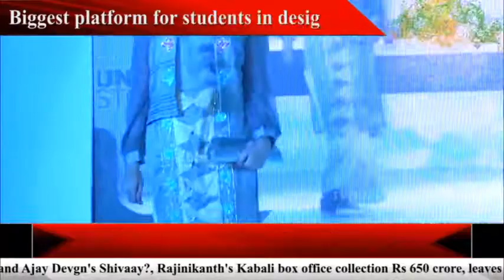2nd JD Annual Design Awards Bhubaneswar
2nd JD Annual Design Awards Bhubaneswar